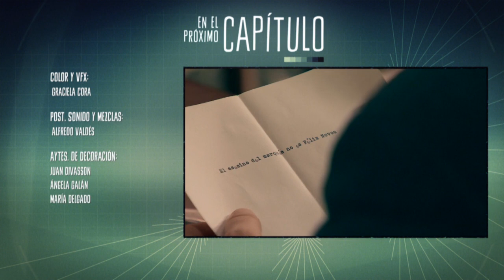"El asesino del marqués no es Félix Novoa"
El inspector Caldas recibe un anónimo que asegura la inocencia de Félix. No es ninguna sorpresa para el inspector y menos para sus hijos, que han confiando siempre en su padre, pero puede que les de alguna pista y más ahora que están a cuatro días del juicio.